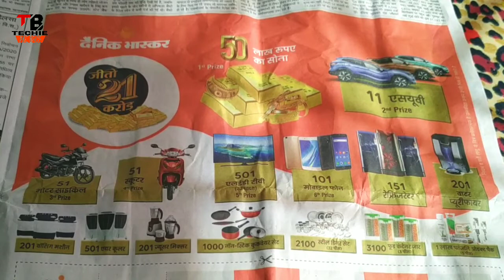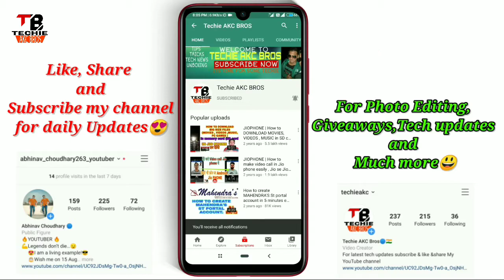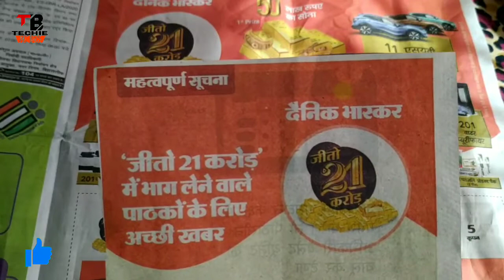Dainik bhaskar Jeeto 21 Crore, How to play & win , Format submission date, Scheme Lucky draw date,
Dainik bhaskar Jeeto 21 Crore, New Coupon format, Coupon details, How to play & win jeeto 21 crore, Publication date of Dainik Bhaskar jeeto 21 crore Scheme format, Format submission date, Dainik Bhaskar Scheme Lucky draw date,